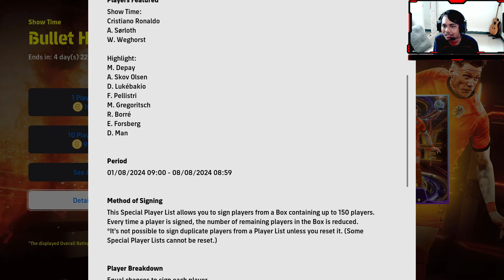Gatcha Showtime Bullet Header Efootball 2024 C. Ronaldo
trik gatcha showtime bullet header efootball 2024 C Ronaldo